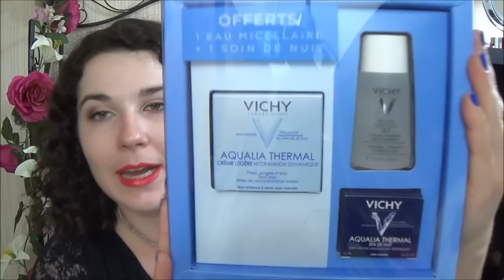Big Haul : Nocibé, Kiko, Gémo, Morgan, Maybelline, ...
Bonjour à tous, grosse vidéo haul qui a été tourné il y a 2 bonnes semaines, j'espère qu'elle vous plaira :)